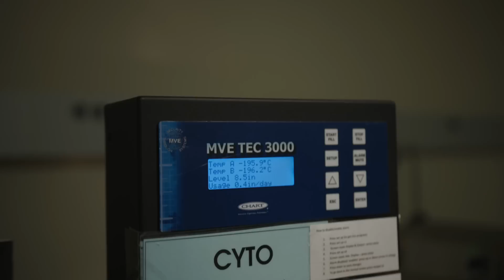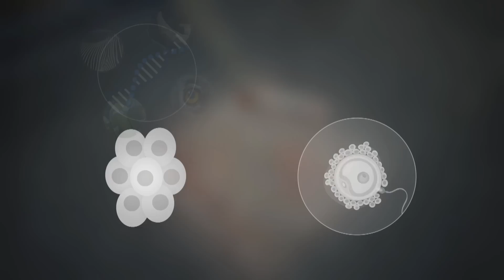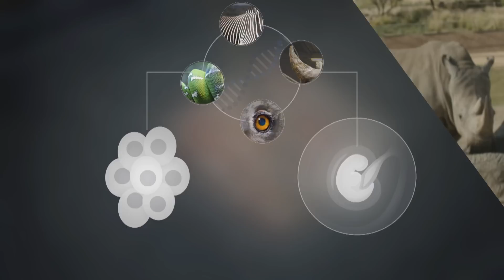Diepvriesdierentuin als oplossing tegen uitsterven?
Het tempo waarmee dierensoorten uitsterven is ongekend. In het Amerikaanse San Diego is er daarom de Frozen Zoo. Deze diepvriesdierentuin verzamelt cellen van bedreigde dieren in de hoop hun uitsterven te voorkomen.

Dit is een reportage van: Marijn Duintjer Tebbens, Coen Nij Bijvank en Daan van Elk.